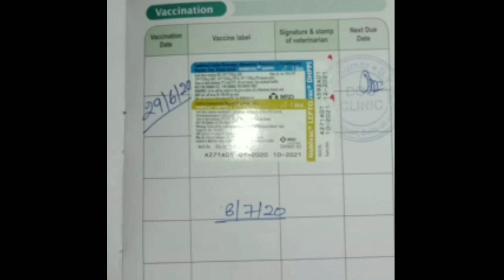Red nose best quality pitbull puppy for sale | pitbull facts in hindi | from fighter line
इस डॉग को लेने के लिए इस नंबर पर कॉल करे

यह नंबर सिर्फ एडवर्टाइजमेंट के लिए है
This number only for advertisement